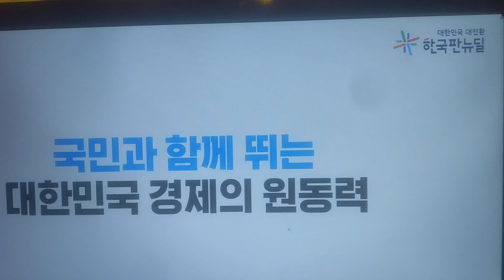Chinese endorsed ads in American soil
I want to include that I'm not racist I am just misunderstood by why these ads are allowed to be endorsed by USA based company and they're not even interpreting what they're saying like there's not an interpreter for these ads they're just speaking in Chinese or Japanese one of the two I can't tell you which one it is but this annoys me I don't know if any of my content subscribers it bugs them too because I don't speak Spanish I also see as in Spanish I want to make it very clear to my subscribers and my viewers I'm not racist I do believe in all races all colors I don't care what color you are I don't care what sex you are that is your choice and that is left up to you I don't discriminate against anybody but I do not understand why this ad is in our us company and not interpreting what they're saying that's all I'm asking why is it come on there in a foreign language but it doesn't interpret it in English